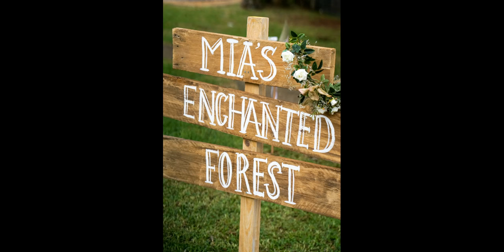Cool 60 + Enchanted Garden Ideas Design Ideas 2017 - Home Decorating Ideas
Find and save ideas about enchanted garden ideas ideas on humdeco.com, See more ideas about Enchanted Garden Ideas.

This video is a photo slide about enchanted garden Ideas.PHOTO IS FROM INTERNET.If you are an owner of photo please contact me for tag you or if you wish to delete.